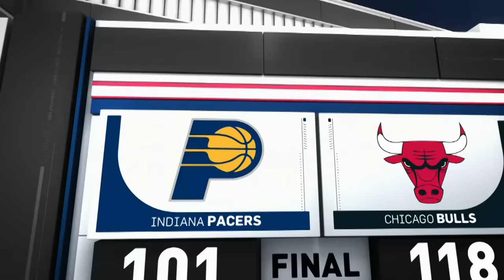McDermott Leads Bulls to Victory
Doug McDermott scores 23 points and grabs four rebounds to lead the Bulls past the Pacers, 118-101.